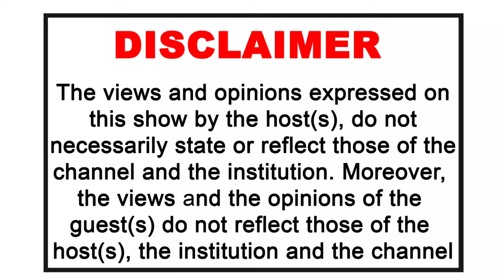Episode 09 | University Of Zululand PSD Director, Mr CVB Sehlogo on Safety for students